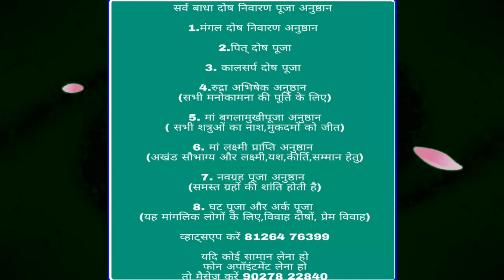9 मई 12 राशियों का सम्पूर्ण राशिफल, जाने जरूरी बात अभी देखें वीडियों